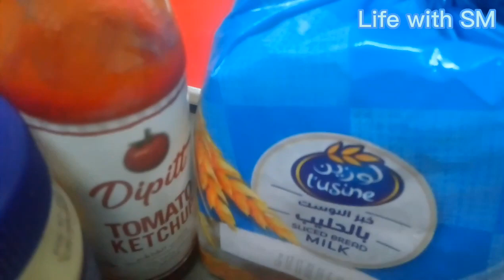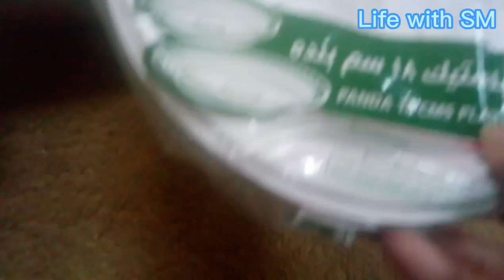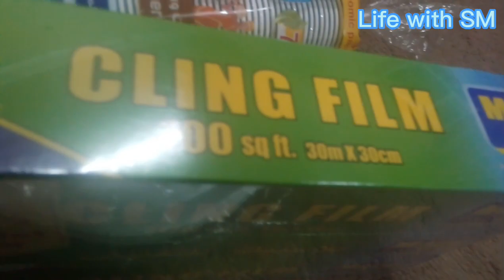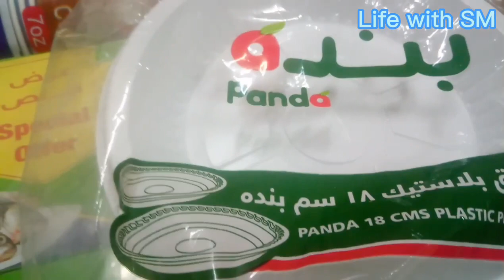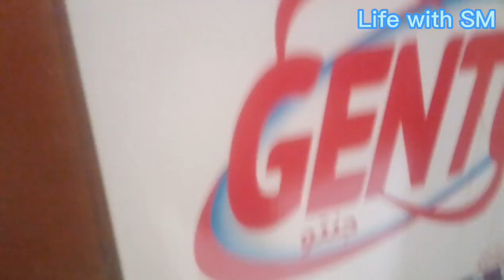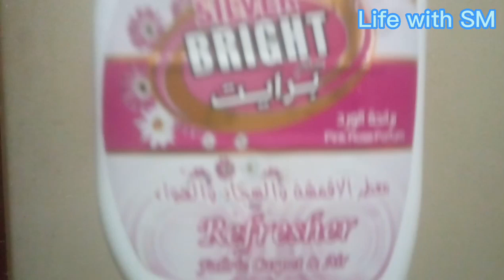Ayat Kareema ke Fazail aur Wazaif